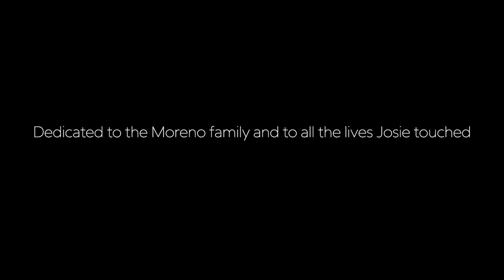Josie Moreno Memorial Video